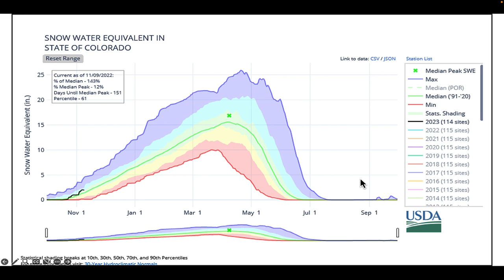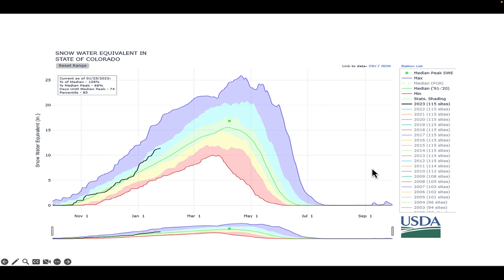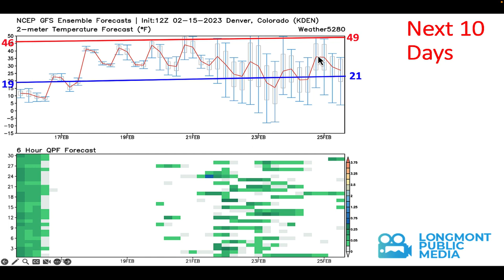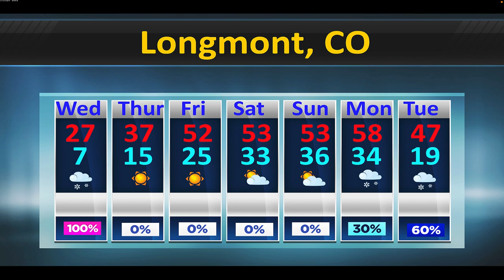The Weather Forecast for the week beginning February 16, 2023